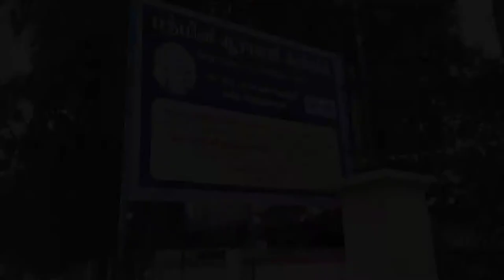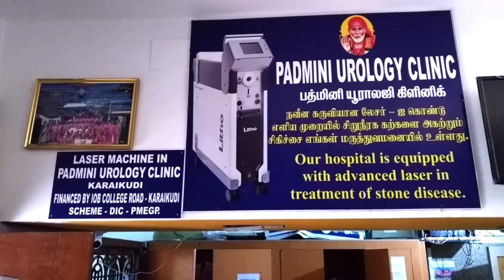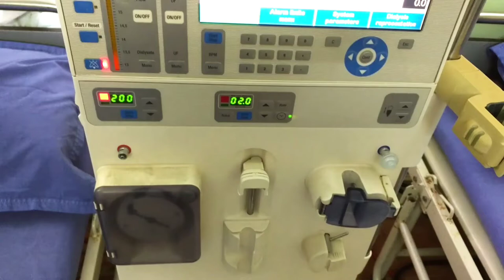An Appeal for Dialysis Machine Donation | Sri Adi Shankara Trust, Bangalore.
This video is an appeal for Contribution towards donating a Dialysis machine to Padmini Urology Clinic for the free treatment of the downtrodden on the occasion of Sri Shankara Jayanthi Mahotsavam 2018 by Sri Adi Shankara Trust, Bangalore.